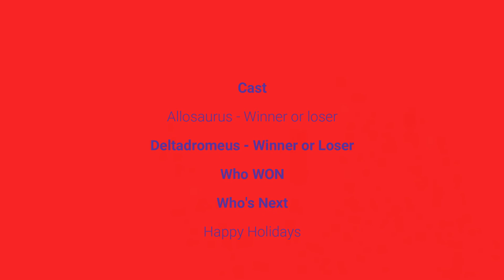Deltadromeus VS Allosaurus Dinosaur King Rap Battles